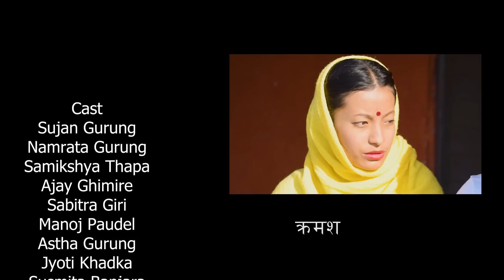बेहुली भाग ३० || Behuli Episode 30 || Nepali Serial || 20 January 2023 || 06 Magh 2079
बेहुली भाग ३० || Behuli Episode 30 || Nepali Serial || 20 January 2022 || 06 Magh 2079
We use gear or gadgets for this video are
Camera: Nikon 5300D and Sony a7iii Iphone 12, Samsung note 10, canon eosR
Mic: Panasonic and Rode Wireless mic
Lens: 50mm 1.8 Prime lens 30mm 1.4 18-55mm 3.5
Laptop/ Pc: Acer Helious 300 predator hp laptop dell
Nepali comedy Short Film
Comedy Video
Funny video
Teej Special
Teej songs
Teej
Teej songs 2076
Teej songs 2075
Nepai comedy
Nepali Vines
Local Production
Happy Teej
Teej ko Dar
Dashain
Tihar